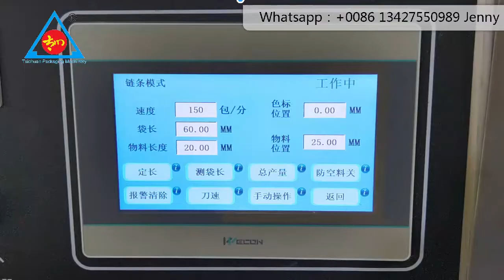Bread Packaging Machine Automatic Small milk candy Biscuit Cake Flow Wrapping Packaging Machine